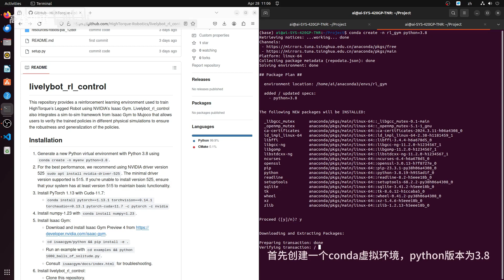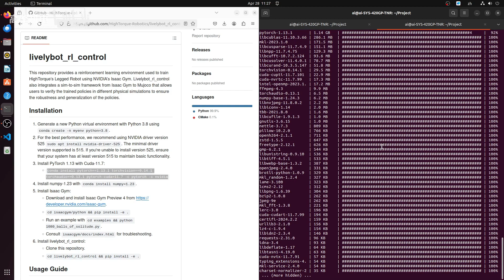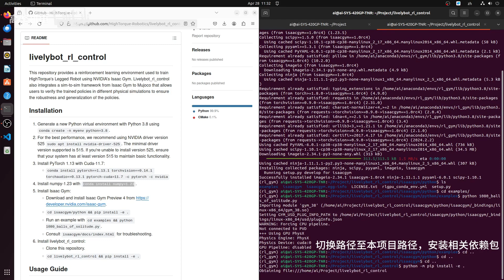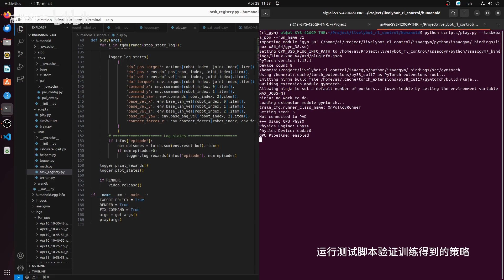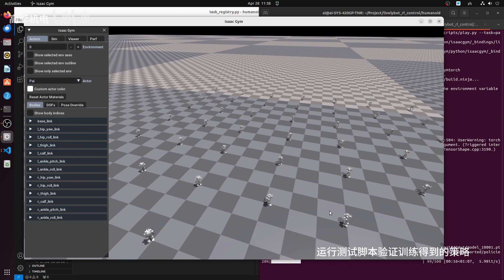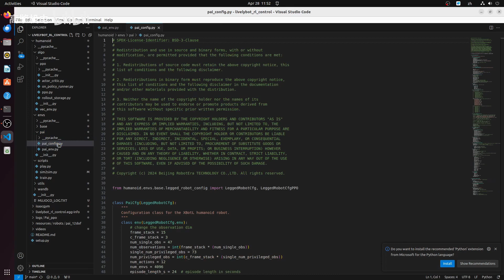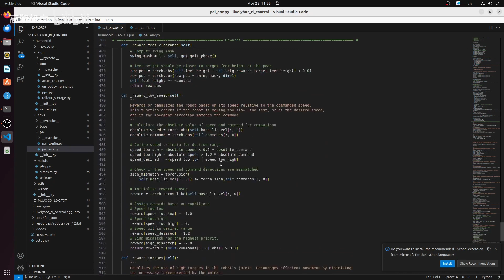【High Torque】 Locomotion Control Algorithm based on open source Reinforcement Learning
In order to facilitate developers to use our platform, this open source algorithm is simulated and verified on a 12-degree-of-freedom pai.
The open source code is placed on github under the project name livelybot_rl_control: